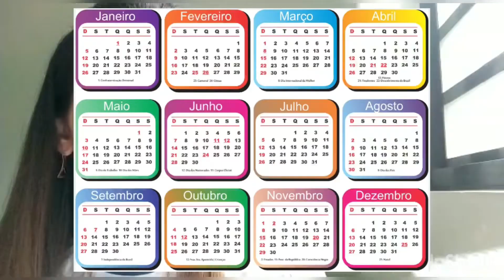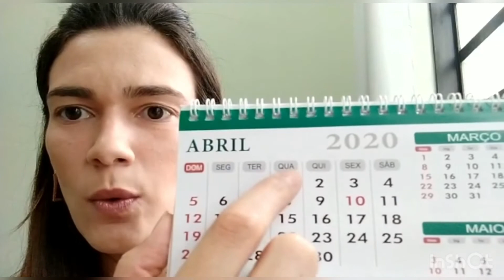2º Ano - 16/04/2020 - Matemática: Calendário